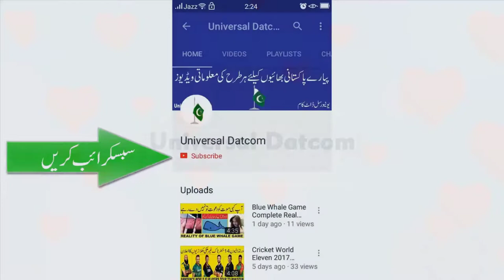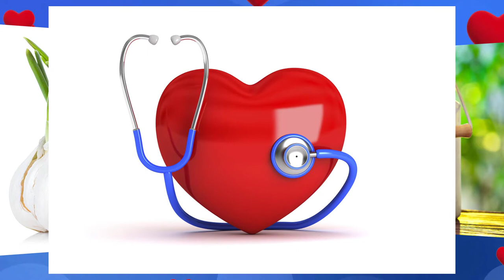Put Garlic in the Milk Amazing Health Benefits Urdu /Hindi Desi Totkay.لہسن اور دودھ کے فوائد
Assalam o Alaikum khawatino hazrat is video ham ap doodh or lehsun ke hairan kun fwaid ka step by step btaye gay jis me ham ap ko asay totkay btaye gay jin k baray may ap pehlay nahi jantay hongay agar ap janna chatay hain to dekhtay rahiye is video ko last tak thank you.

Can I drink milk with garlic.
What can garlic be used for.
What are the health benefits of garlic and milk.
How does garlic add in milk weight loss.
Is garlic good for asthma.
Is it safe to eat garlic when breastfeeding.
llehsun or doodh se dil ka ilaj.
doodh or lehsun say ilaj.
Treatment of milk and garlic heart disease.
Treatment of milk and garlic asthma.
Treatment of Milk and Garlic Cough.
Treatment of milk and garlic to stomach.
Lungs treat with milk and garlic.
Cholesterol treatment from milk and garlic.
lehsun kay gharelo totkay.
urdu and hindi gharelo totkay.
Amazing health tips and tricks.
household health tips and tricks in urdu and hindi.